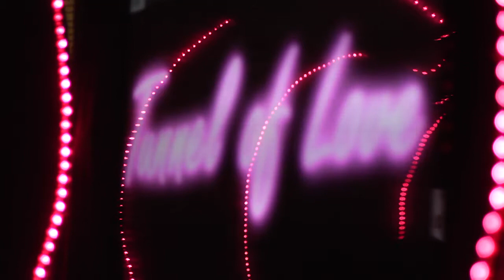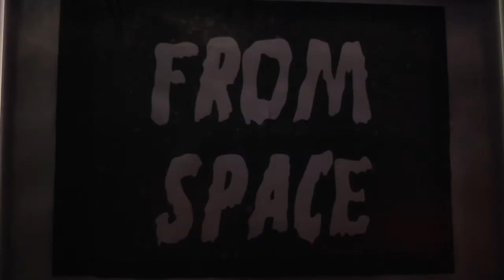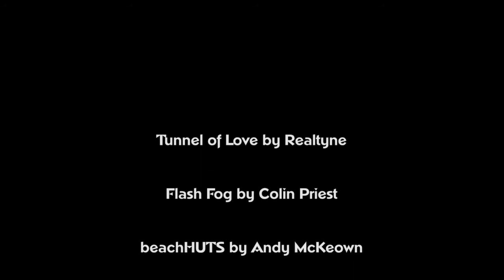Shimmer 2013 - showreel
Showreel for Shimmer 2013 at Whitley Bay seafront, a site specific projection and lighting event produced by North Tyneside Council. This programme of specially commissioned, site specific,  projection and lighting artworks reflect and celebrate the themes, traditions and timelessness of this beloved seaside location.

Filmed and edited by Alan Fentiman.